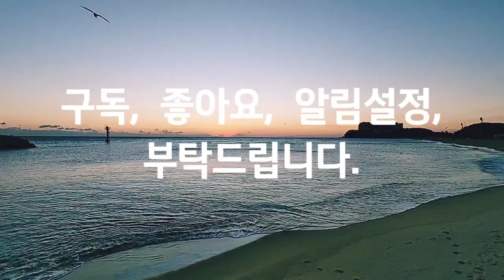Asmr, 동해안, 일출, 명소, East coast, sunrise, attractions, 새해 복 많이 받으세요, Happy New Year!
Smartphone : LGㅡWING
Source : You Cut/ Loving you. You Tube Studio, Korea Copyright Commission/ 김정식-Love Theme.
-속초해변